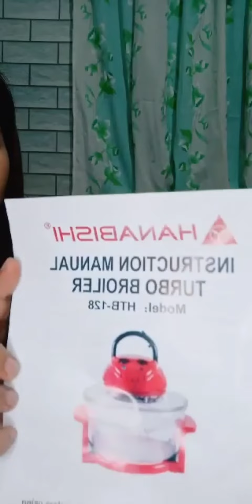Unboxing Hanabishi Turbo Broiler ( bought from lazada)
Hello luvies! Enjoy and pls support my new videos. Sending love to all.

Lets spread love and positivity.

God Bless!